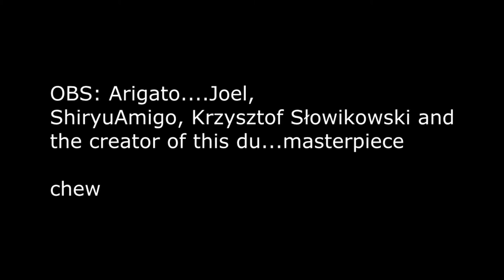DUWANG VERSÃO DUBLADA (Créditos aos autores na descrição)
OBS: Arigato. Joel, (english dub)
ShiryuAmigo (Brasil / Brazil Dub)

Krzysztof Słowikowski (creator of this video)
and
the creator of this du...masterpiece